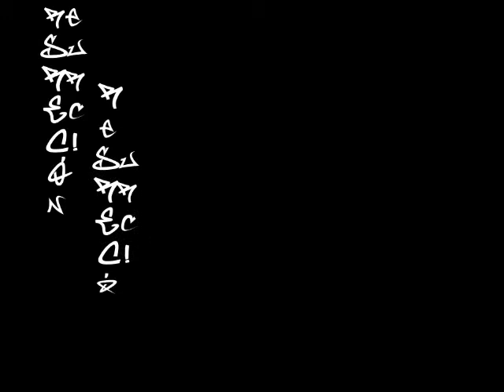El Practico - Resurrección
Büro MAGENTA Freiburg and avenTOURa Freiburg proudly present:

El Practico | Song: Resurrección
Hip Hop sounds that keeps you on your feet -- moving and dancing.

(cc) Music and Lyrics: El Practico
(cc) Trailer and Artwork: Jelena Bebic
(cc) Film and Photo: Wolfgang Wick